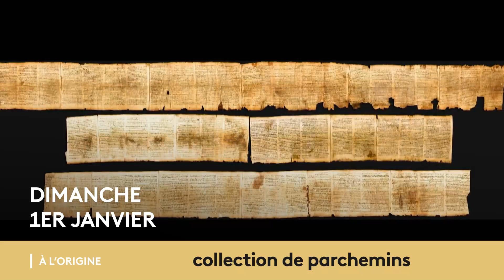BANDE-ANNONCE LES GROTTES DE QUMRAM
Dans des grottes à Qumran un berger trouve en 1947 les plus anciens manuscrits en hébreu.
Ils datent pour la plupart du 1er siècle, certains seraient mème antérieurs.

Est-ce que les Esséniens vivaient sur ce site ?
Pourquoi ont-ils caché ces parchemins dans les grottes alentour ?
Pourquoi le site compte autant de Mikvé ?

Horaire exceptionnel : 8h20
« Les grottes de Qumran »
Dimanche 1er janvier 2023 sur France 2
Avec Gil Perez

A l’Origine
🎬 Une émission produite et réalisée par @stevesuissa